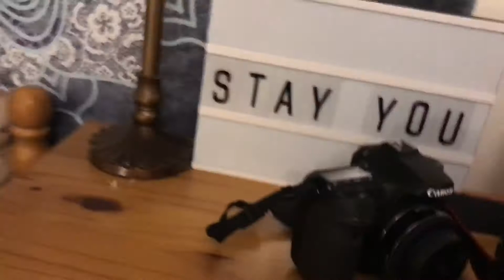London Vlog 2018 | Rachel Ortiz